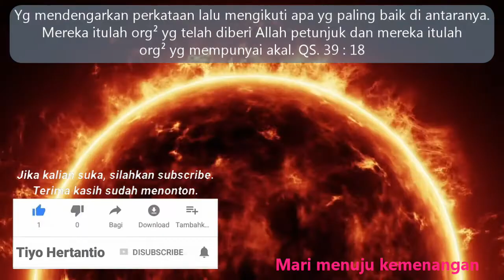Alasan yg membuat drg. Carissa menitikkan air mata